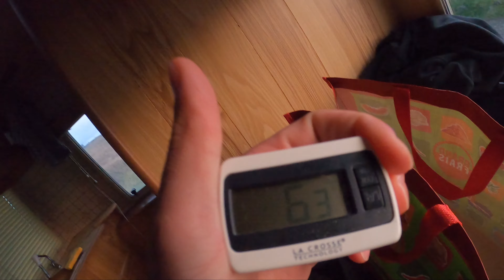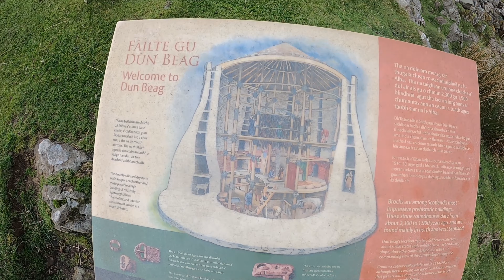L'ILE DE SKYE | Opération Belfast #14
Ça y est, je suis arrivé sur l'île de Skye, qui est réputée pour être la plus belle île d'Écosse. Très touristique l'été, il a bien moins de monde quand j'y suis (mi-octobre).
Je commence par l'attraction de cette île, le OLD MAN OF STORR, puis 2 plages où l'on peut voir des empreintes de pas de dinosaures. Après une petite randonnée à QUIRAING, je vous fais visiter St COLUMBA'S ISLE, DUN BEAG BROCH et la plage de TALISKER BAY.

00:00 "Intro"
00:31 "Old Man of Storr"
02:16 "The Borther's Point & An Corran Beach"
04:17 "Quiraing"
05:50 "St Columba's Isle"
07:15 "Dun Beag Broch"
08:14 "Talisker Bay"

MUSIC CREDITS

Music 1 :
CHARUZU

Music 2 :
Titre: Cielo